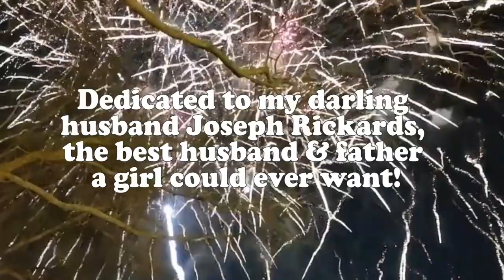Big Age Gap Relationships (That Work!) With Ukrainian Women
The more you learn about the Ukrainian culture of romantic relationships, the easier it will be to avoid mistakes and disappointments. If you wonder whether it’s alright to contact Slavic girls who are younger than you, let’s have a close look at the age difference between a husband and wife in Ukraine.

There is a difference between the mindsets of Ukrainian women and their western counterparts. Their decisions are often a result of upbringing and deeply rooted traditions.

A few decades ago it was very common in Ukraine to get married at a young age. Guys and girls used to get married in their late teens or early twenties. Very often they were both university students, completing their second or third year, and the age gap between couples was virtually nonexistent.

Also, it was mandatory for young men in the USSR to serve in the army for two years – at the age of 18 they would leave their home town and come back when they were twenty. In most cases a guy would get married either before going to the army or right after coming back. As you can see, not only women, but also men would tie the knot when they were very young.

These days, however, marriages between Ukrainian man and women of the same age are getting less and less common. Generally speaking, there is four to six years age gap between a husband and wife in most families. Husband is older, of course. More than that, even ten years age gap between couples is not frowned upon in the Ukrainian society of today. A man is supposed to be a bread winner and provider of the family, and you can hardly expect an unemployed student to support his wife and kids.